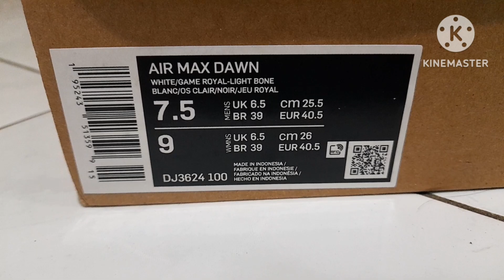Nike Air Max Dawn Game Royal DJ3624 100